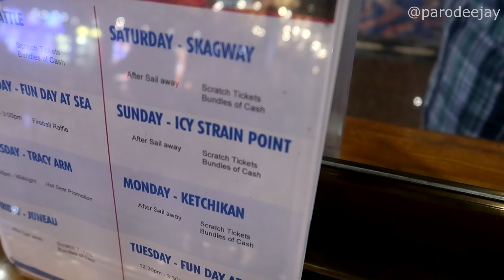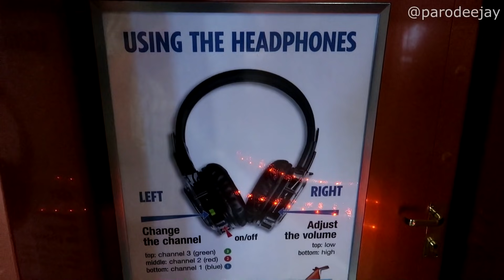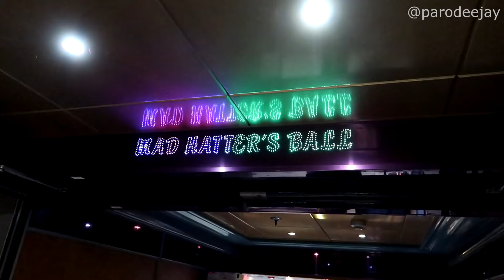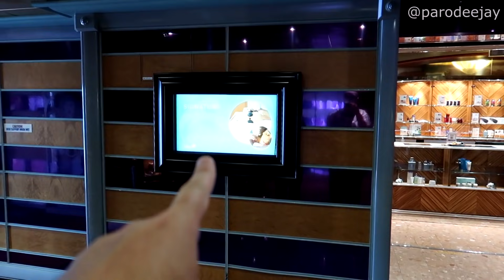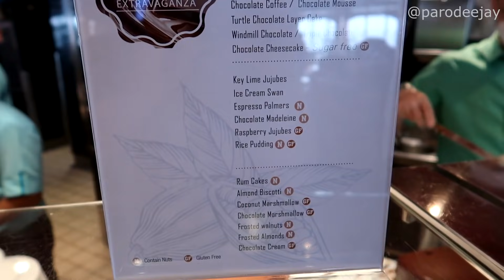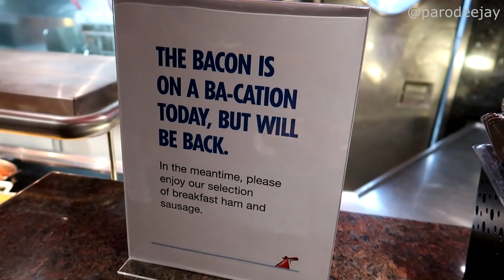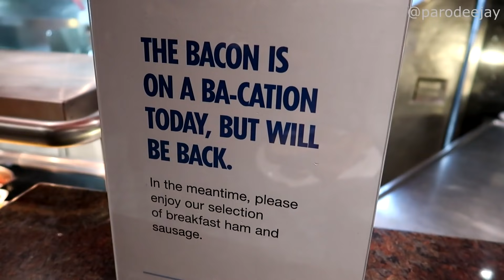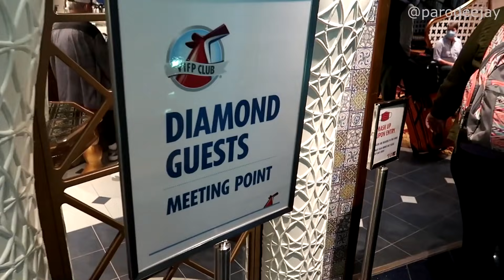Carnival Miracle Pt.10: Our Last Day, Loose Ends, 80s Pop To The Max, Debark Morning - ParoDeeJay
We've got one more day to enjoy the Carnival Miracle, and we're taking care of business! Join us as we cash in our casino free play, collect our loyalty club gifts, try to find the secret hot tub, chow down at the chocolate buffet, enjoy and evening of 80s goodness, and then... it's debarkation morning!! :O

00:00 BOOM!
00:04 Sea Day Brunch
01:59 Tying Up Loose Ends
03:20 Places We Haven't Seen
07:29 Secret Hot Tub?
10:35 Pizza & Chocolate
11:42 80s Atrium Party
14:27 Dinner In The MDR
17:23 80s Pop To The Max
20:07 Our Last Morning

We're off on the second of two "side-by-side" cruises to Alaska, this time aboard Carnival Miracle out of Seattle! We sailed from September 14-22, 2021 with stops in Juneau, Skagway, Icy Strait Point, and Ketchikan, as well as sailing the Endicott Arm and Dawes Glacier. Let's do this thing!